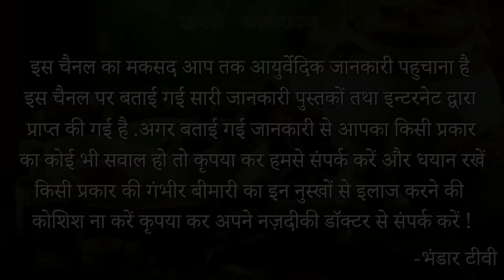10 रूपये में कमर दर्द से हमेशा के लिए छुटकारा दिलाने वाला अदभुत नुस्खा//Best Homemade Pain Reliever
नमस्कार दोस्तों आज के इस विडियो में आपका बहुत बहुत स्वागत है आज के इस विडियो में हम आपसे चर्चा करेंगे और आपको बताएँगे की 10 रूपये में कमर दर्द से हमेशा के लिए छुटकारा दिलाने वाला अदभुत नुस्खा//Best Homemade Pain Reliever अगर आपको ये विडियो अच्छा लगे तो लाइक और सब्सक्राइब करें . धन्यवाद्

                                                    धन्यवाद्